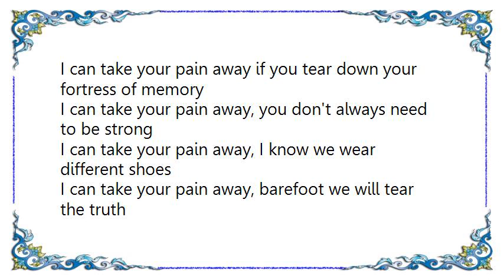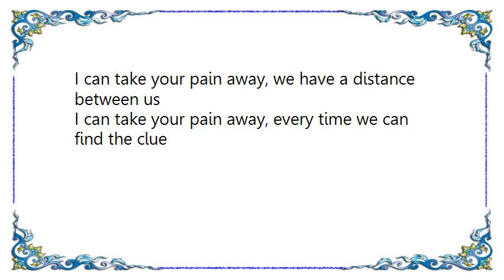Cibo Matto - King of Silence Dan the Automator Remix Lyrics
[Lyrics Cibo Matto - King of Silence Dan the Automator Remix]
I can take your pain away if you tear down your fortress of memory
I can take your pain away, you don't always need to be strong
I can take your pain away, I know we wear different shoes
I can take your pain away, barefoot we will tear the truth

You are the king of silence, you don't need one word to talk to me
All I know is we have sympathy
Close your eyes and lean your head on me

I can take your pain away if you find a remedy in me
I can take your pain away, you can take as much as you want from me
I can take your pain away, we have a distance between us
I can take your pain away, every time we can find the clue